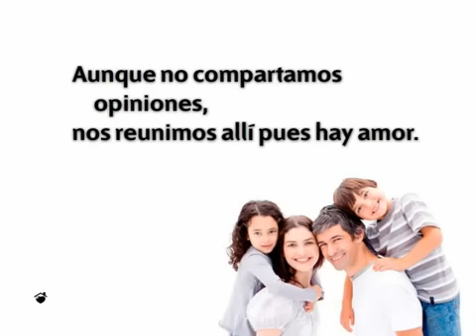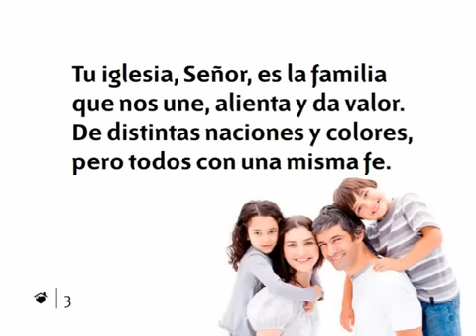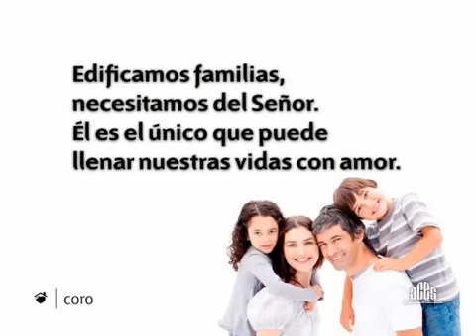596 Edificamos familias - HIMNOS ADVENTISTAS